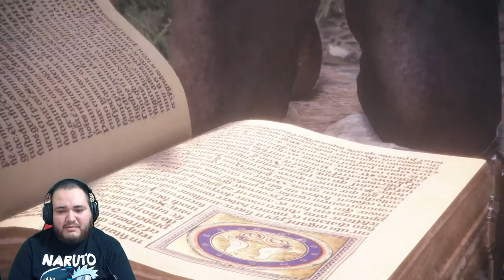TORNADO RATS !!!! [A Plague Tale: Innocence] (#7) Gameplay